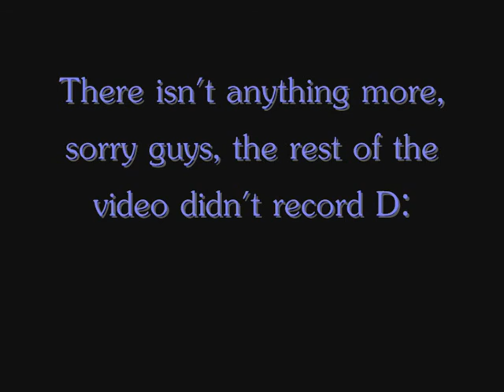[Speed Drawing] Coloring Miharu - Nabari no Ou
Tools: Paint Tool SAI & Tablet

Songs:
Crawl - Veltpunch
Cristina Vee - Bad Apple English